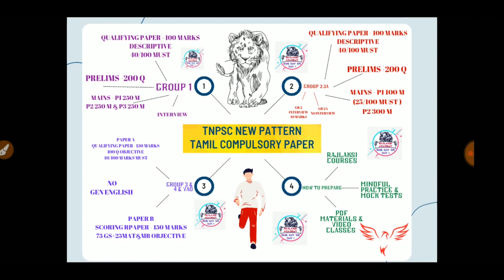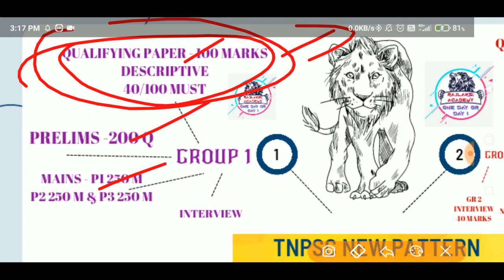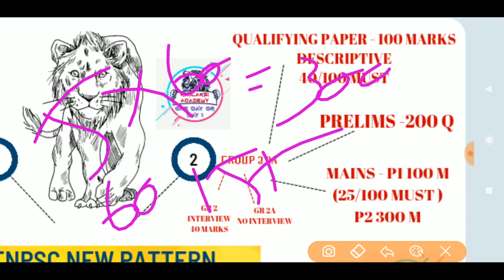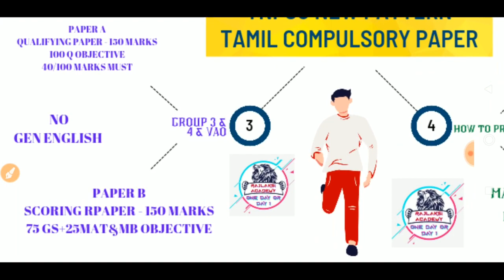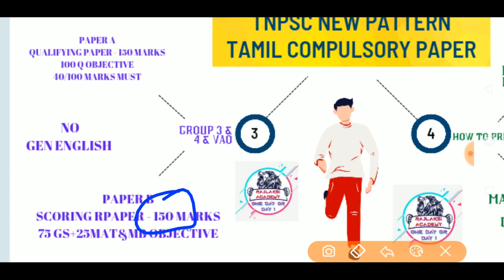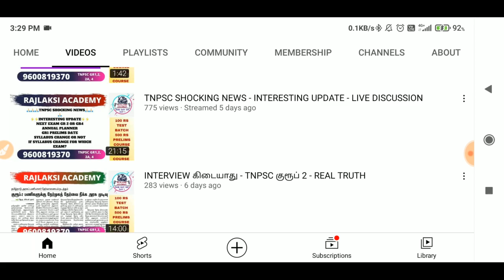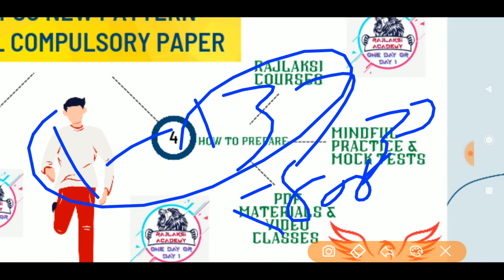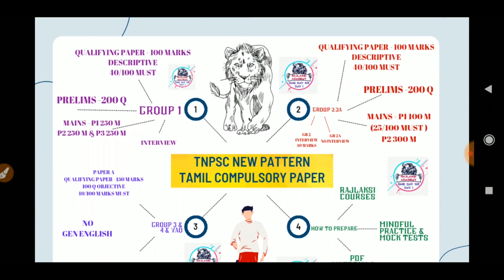TNPSC NEW PATTERN - NEW SYLLABUS - HOW TO PREPARE - HOW TO CLEAR IN FIRST ATTEMPT - RAJLAKSI ACADEMY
ஆகணும்னு  ஆசைப்படுறீங்களா

4,500 ரூபாய் மட்டுமே

EXCLUDING GST

209 TESTS

100 RS ONLY

4500 RS

4500 RS

1100 RS

NAME
DATE OF BIRTH
MOBILE NUMBER